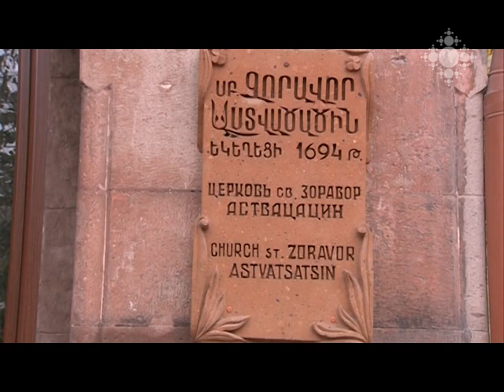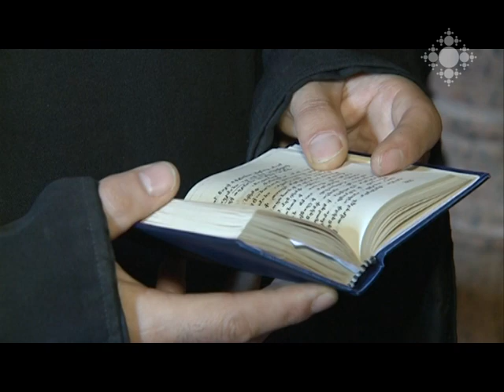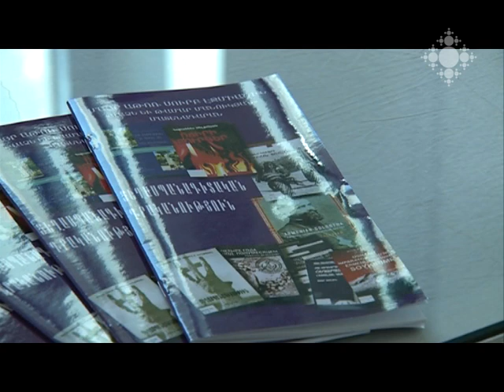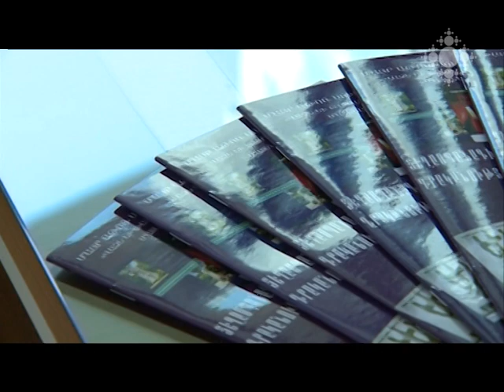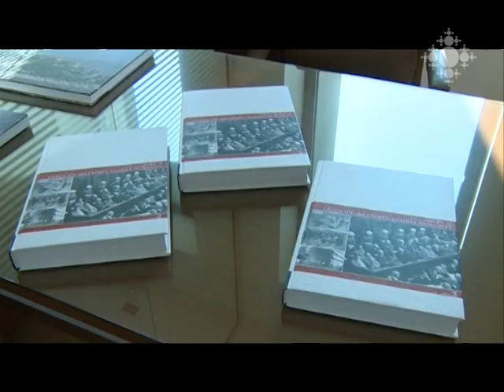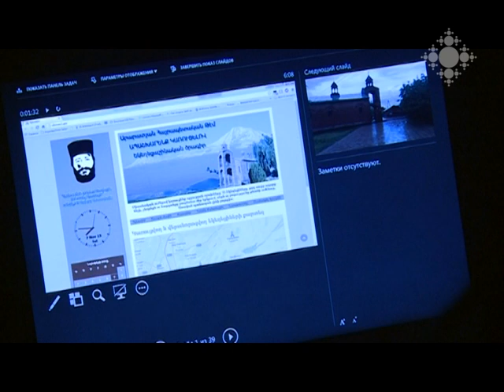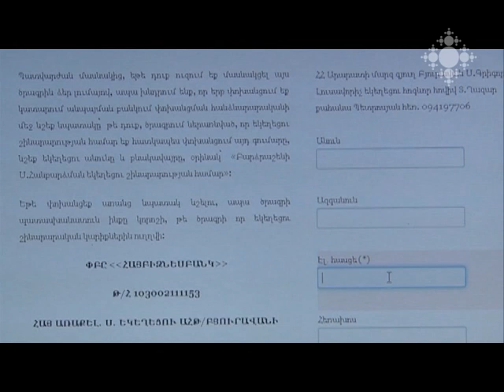Եկեղեցական կյանք 16.11.2015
Հոգեհանգստյան կարգ Մայր Աթոռում՝ Ֆրանսիայում տեղի ունեցած ահաբեկչության զոհերի և ղարաբաղա-ադրբեջանական սահմանին զոհված հայ զինծառայողների հիշատակին:
Երևանի Սուրբ Զորավոր Աստվածածին եկեղեցում սիրիահայ տիկնայք միություն են ստեղծել:
Չեխիայի կարդինալ Դոմինիկ Դուկայի հայաստանյան այցը:
Մայր Աթոռի «Վաչե և Թամար Մանուկյան» մատենադարանում բացվել է ցեղասպանագիտական սրահ:
«Կառուցենք ապաշխարելով» կայքի շնորհանդեսը Արարատյան հայրապետական թեմի առաջնորդարանում: